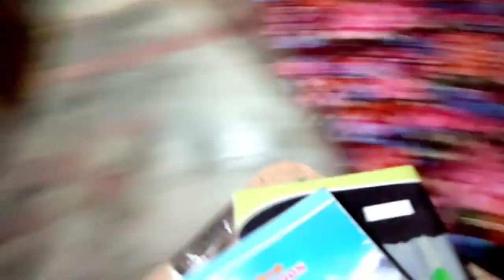Movie 🎥 ka dialouge guess kare ga tho thed sho rupeeeya 150/-😂 milega vlogs vlogging with gamer